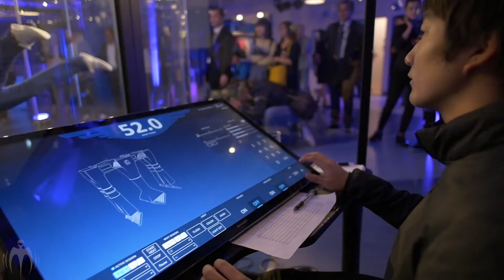How wind tunnel works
🌐TunnelSport.com